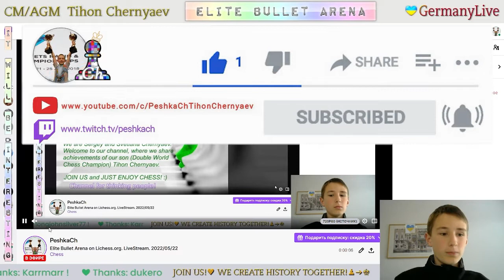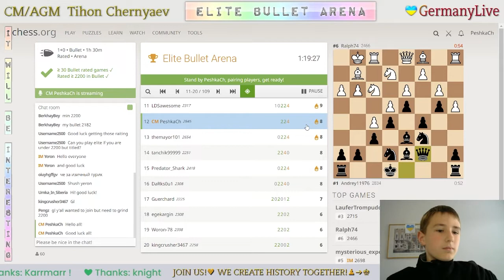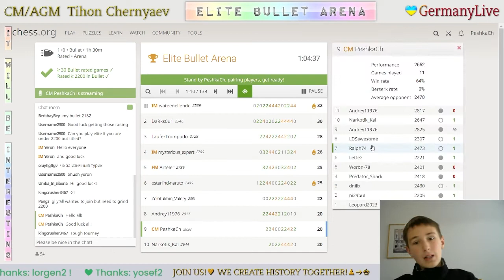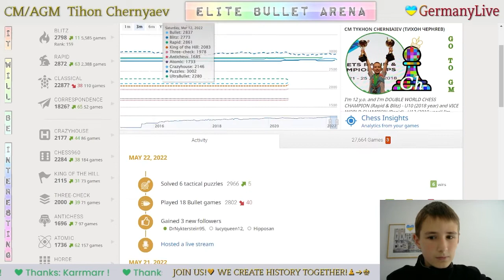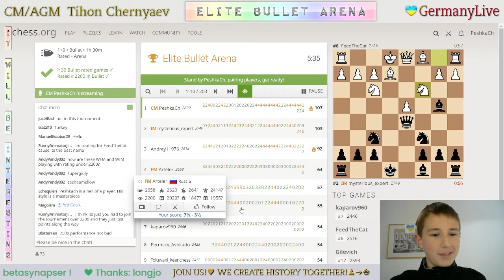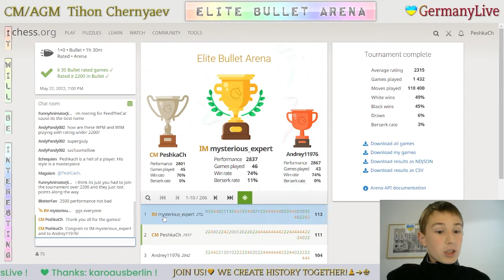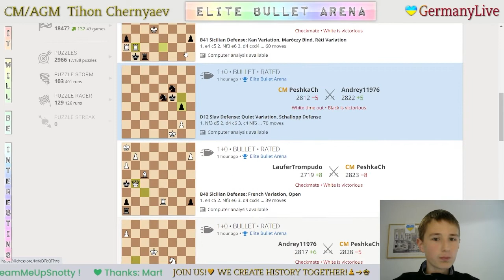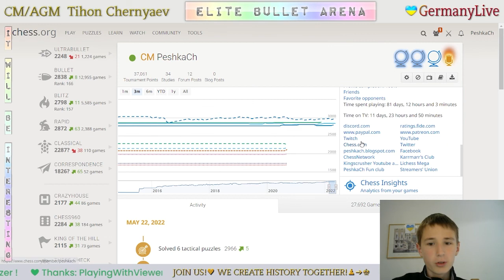CHESS. Elite Bullet Arena on Lichess.org. LiveStream. 22/05/2022